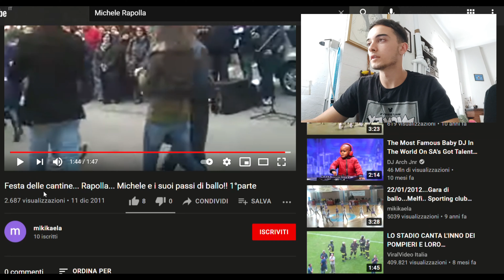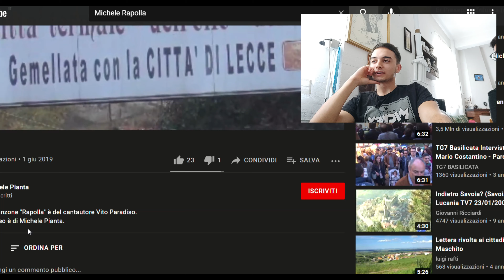cosa succede se cerco il mio nome su internet 🔎🌐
Oggi faremo una bella ricerca su me stesso

accedendo ad Amazon tramite questo link, supporterete il canale tramite i vostri acquisti! 👀💲

⚠️ con cosa registro:
Gopro Hero 8 black